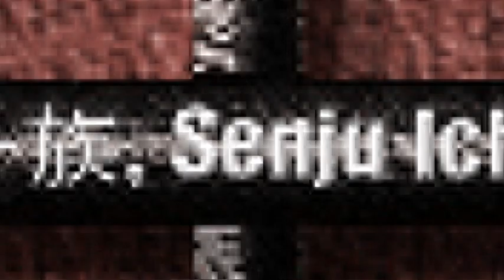Naruto Online - Clan Senju - All members (1332 Enchanting Uk)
Come and visit us: Naruto Online 1332 Enchanting Uk - Clan senju

Editing by: Shosa:)